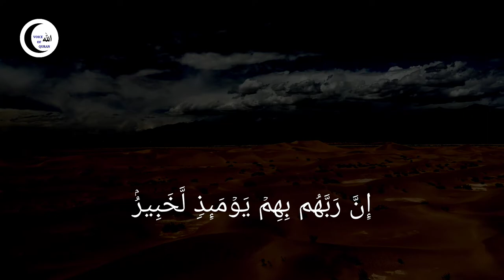Surah Al-Adiyat(100) Soothing recitation with video,voiceofquran#